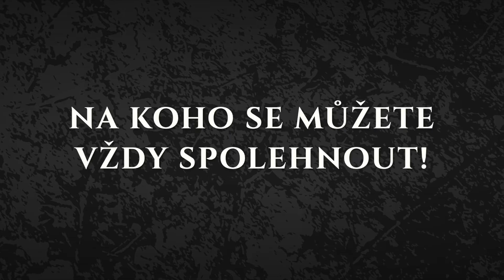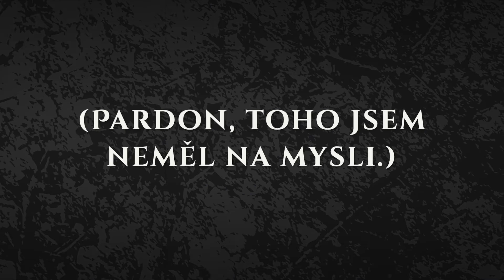To the Dragon Cave trailer CZ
BLIND FRIENDLY MOBILNÍ AUDIO HRA OD KIKIRIKI GAMES.

Vysvoboďte se ze spárů mocného draka, utečte z kamenné věže a vydejte se napříč dalekou zemí Laudonií...

To the Dragon Cave je dobrodružná fantasy hra s kapkou nadsázky, kde se můžete spoléhat hlavně na svůj sluch a hbité reakce.
Těšte se na:
✔️ 9 různých prostředí
✔️ 11 druhů nepřátel a 5 neúprosných šéfů k tomu
✔️ vylepšování zbraní
✔️ dialogy namluvené profesionálními herci
✔️ bonus v podobě Nekonečné bitvy